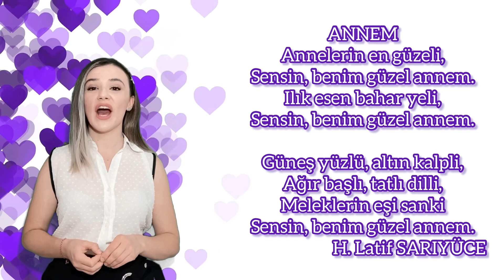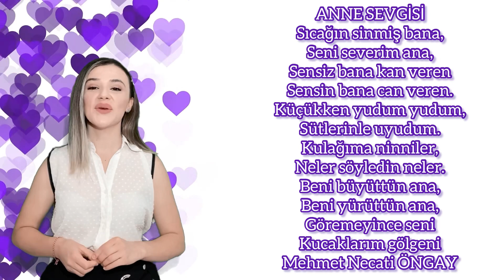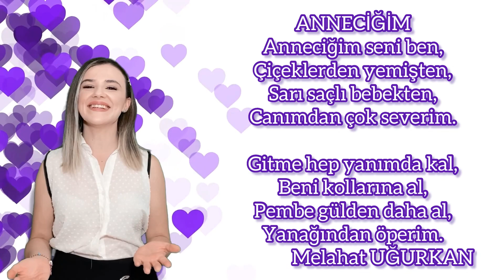ANNELER GÜNÜ 2 KITALIK ŞİİRLER | ANNELER GÜNÜ İLE İLGİLİ ŞİİRLER | ANNEMLE İLGİLİ ŞİİR | ANNE ŞİİRİ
Annelerimize teşekkür etmemiz gereken ne çok şey var öyle değil mi? Hadi gelin bu Anneler Günü'nde annemize olan sevgimizi şiirlerle ifade edelim.
Sizler için çok kıymetli şairlerimizin çok kıymetli şiirlerini derleyip seslendirdim.
Videoda ezberlemesi çok kolay 2 kıtalık 8 farklı şiir yer almaktadır.
Keyifli dinlemeler.
Okul Öncesi Dönem çocukları için birbirinden güzel Türkçe Eğitici Çocuk Şarkıları, öğretici oyunlar, hikaye kitapları ve parmak oyunları videoları sizlerle!
BENİ BURALARDAN DA TAKİP EDEBİLİRSİNİZ!

Merhaba arkadaşlar ben Merve. 24 Yaşındayım. Ankara Üniversitesi, Eğitim Bilimleri Fakültesi, Okul Öncesi Öğretmenliği Bölümü mezunuyum. Youtube Türkiye'de anne babalar, öğretmenler ve çocuklar için oyun, etkinlik ve kitap videoları çekiyorum.
Kanalıma destek olursanız sevinirim.